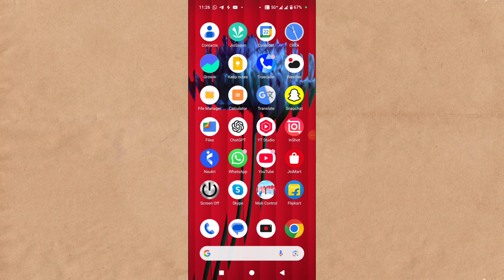Android Mobile Charging Connect and Disconnect Problem Solve | Mobile Charging Problem 2025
Topic covered

android mobile charging connect and disconnect problem
mobile charging connect and disconnect problem
phone charging connecting and disconnecting
phone charger connecting and disconnecting
charging connect and disconnect problem
mobile charging connect and disconnect problem how to fix
charger connect and disconnect problem
mobile charging connect disconnect problem
mi phone charging connecting and disconnecting
redmi charger connecting and disconnecting